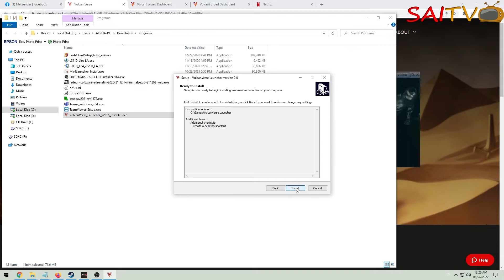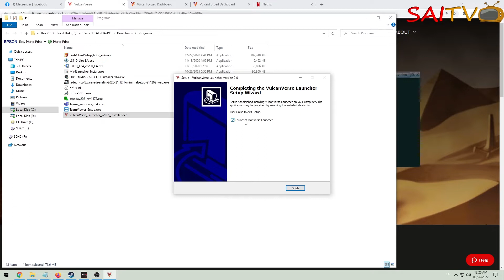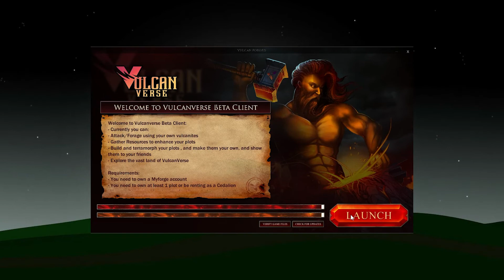LETS PLAY VULCANVERSE!! NEW NFT GAME BETA CLIENT!!!